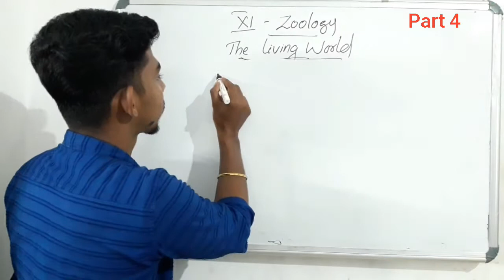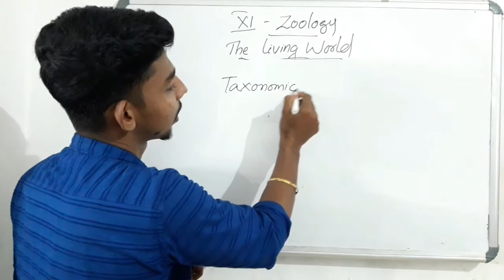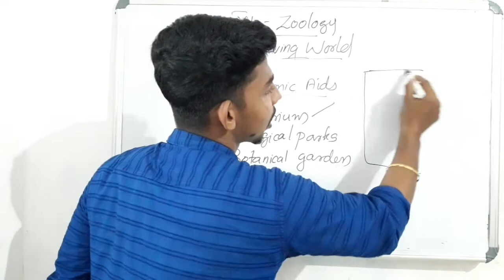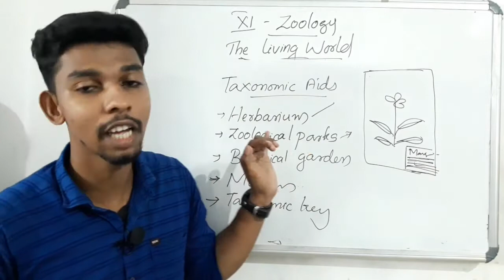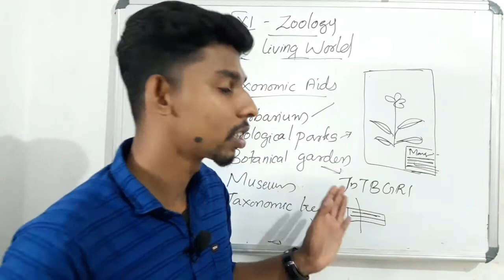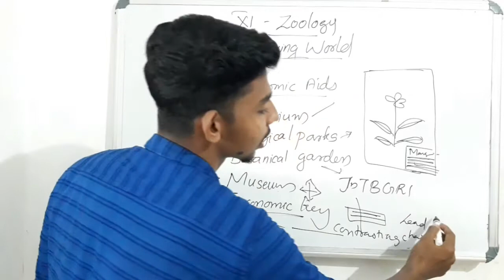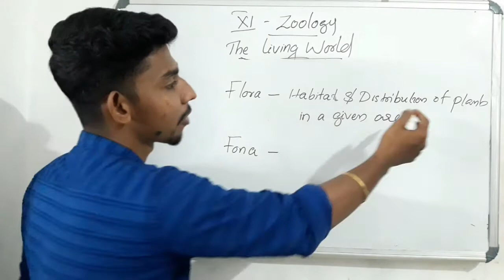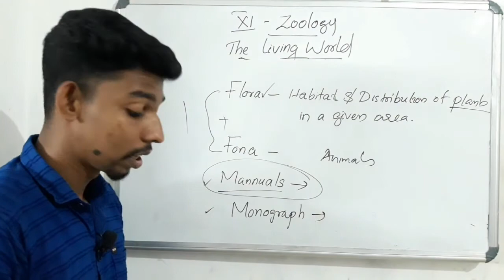Plus one Zoology Focus Area |Taxonomic Aids |Chapter 1 The living World| Ktet Natural Science 2022